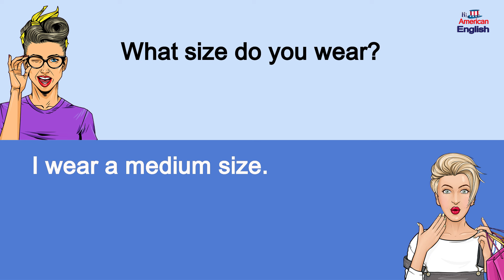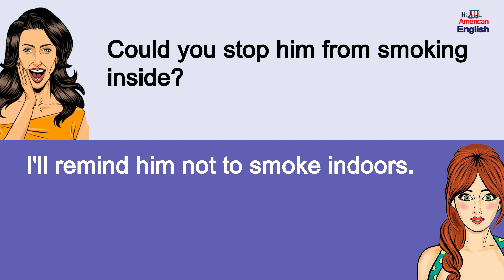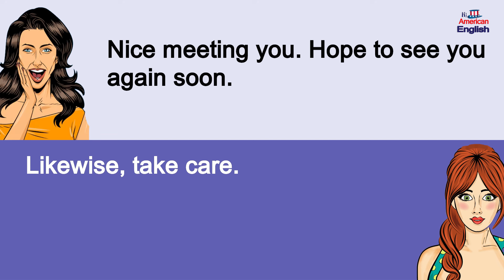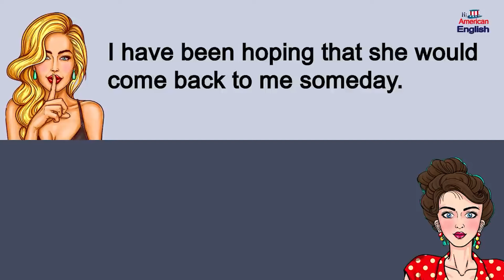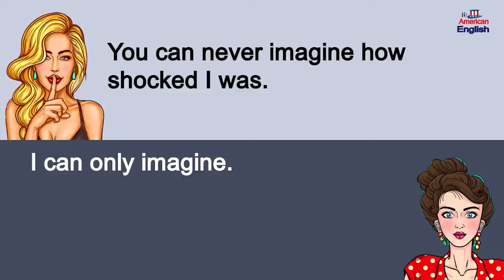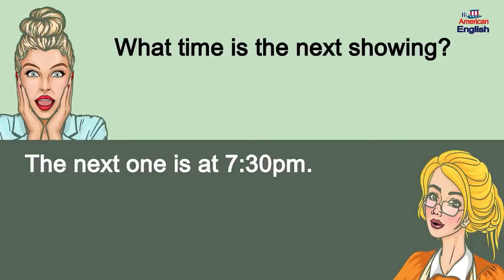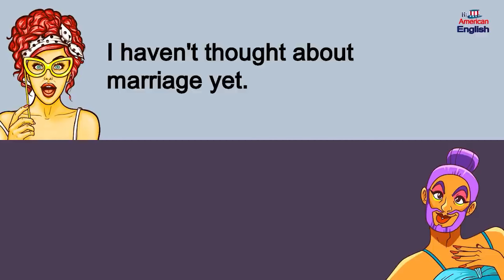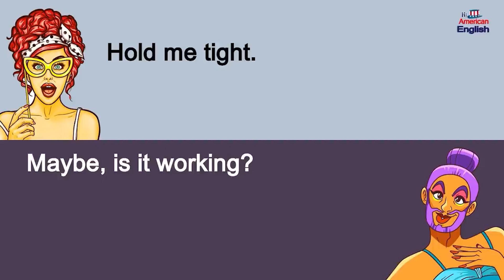200 Common Everyday American English Conversations – Daily English Dialogues